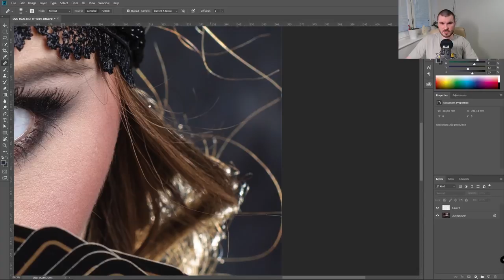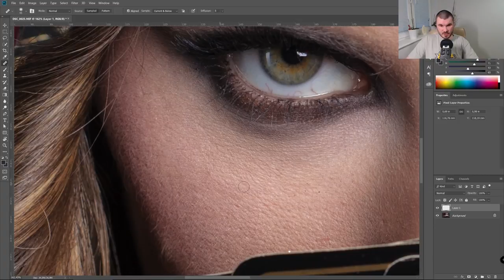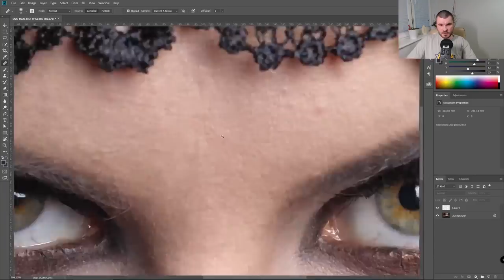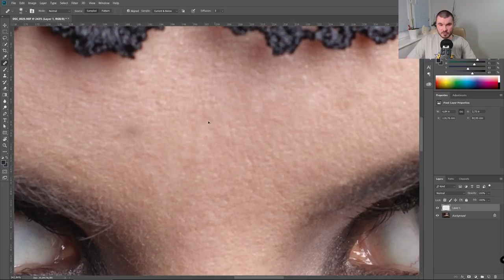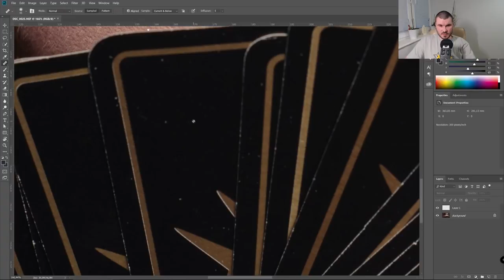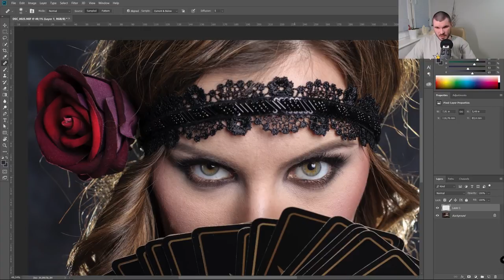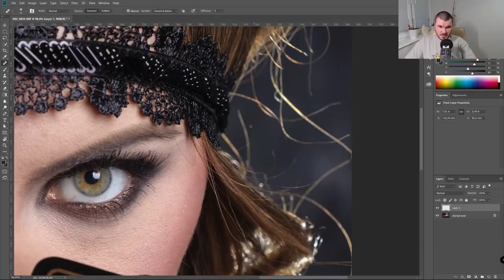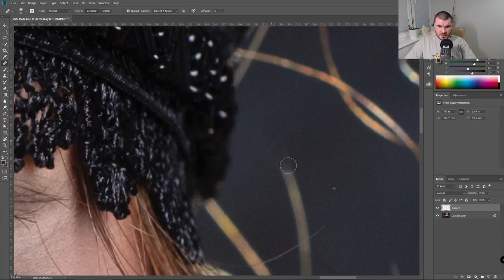12. Adobe Photoshop - Retusz Cery czyli pędzel korygujący i stempel.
Jak łatwo poprawić niedoskonałości cery i nie tylko czyli pędzel korygujący i stempel w praktyce. Kolejna część z cyklu poradników o retuszu i obróbce zdjęć.

Pozdrowienia